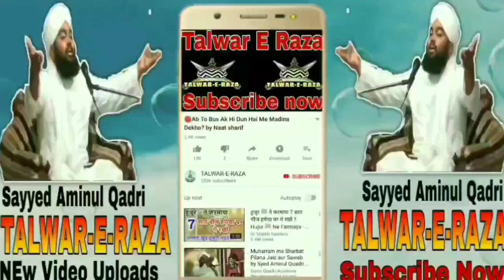Aj Log Kese Kapade Pahan Rahe Hain? by Sayyed Aminul Qadri